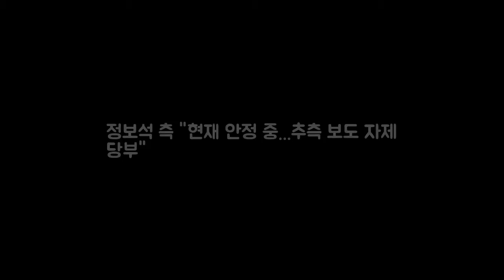정보석 측 현재 안정 중...추측 보도 자제 당부 야구단 DKO 뉴스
야구단 경기 도중 야구공에 맞아 얼굴을 다쳐 병원으로 이송된 배우 정보석(55)이 현재 안정적으로 치료를 받고 있는 것으로 알려졌다. 정보석 소속사 제니스미디어콘텐츠는 10일 정보석은 지난 9일 연예인 리그 야구 경기에서 부상을 입었습니다. 하지만 현재 안정적으로 치료를 잘 받고 있는 상태로 담당 의사 소견에